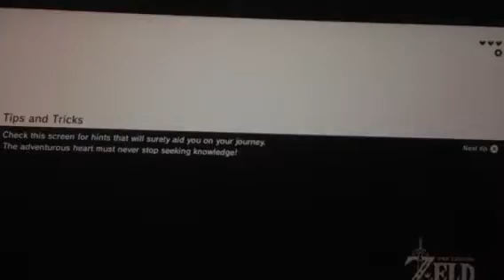The legend of Zelda breath of the wild part 2